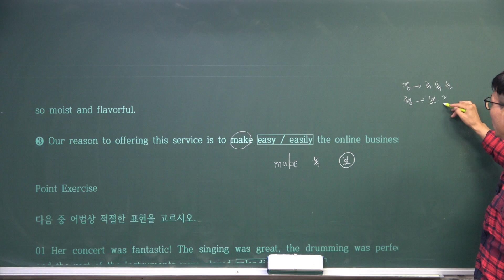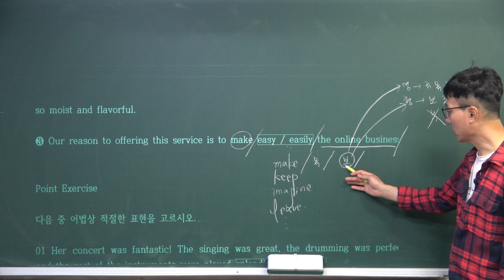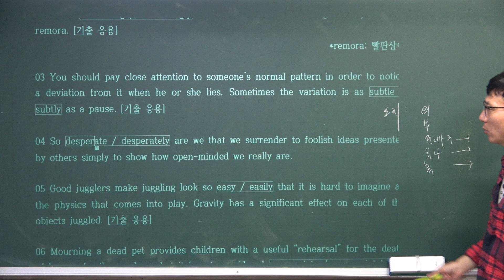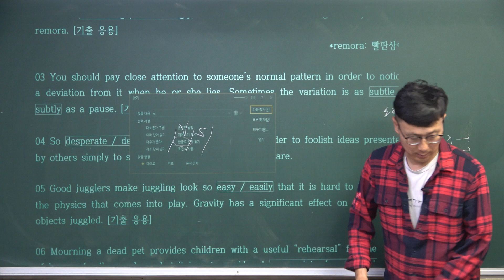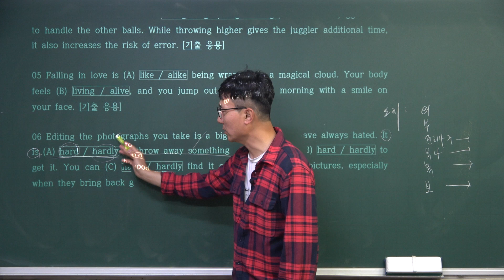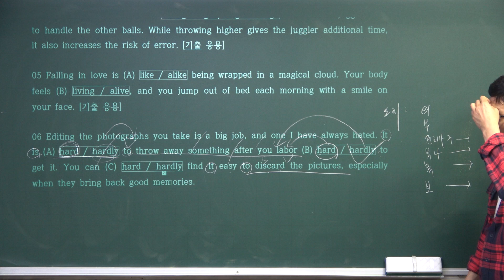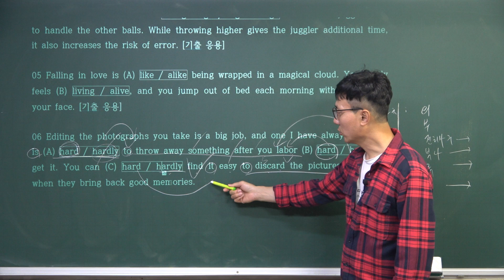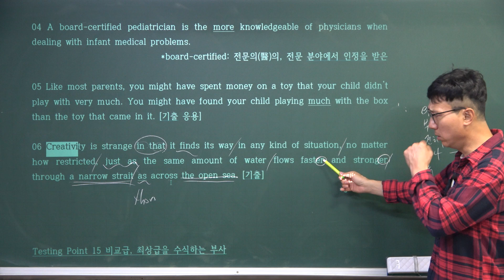어법끝 Essentials_20221124